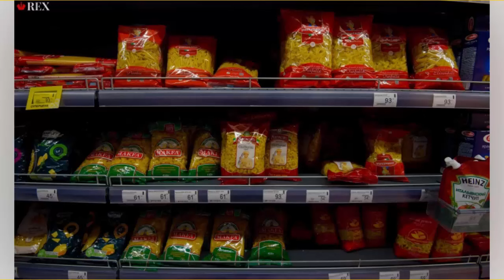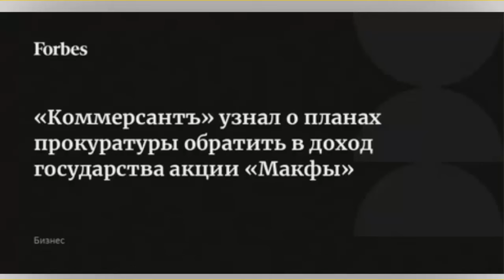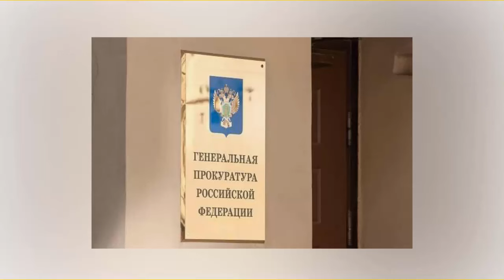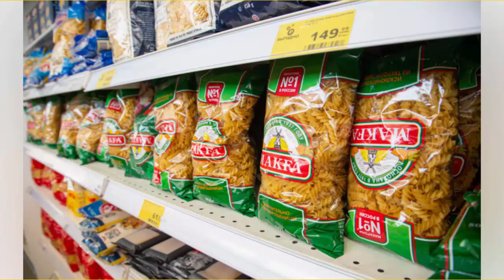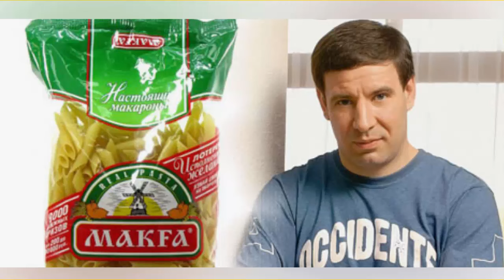Макароны Макфа и Коррупция! Что их объединяет?